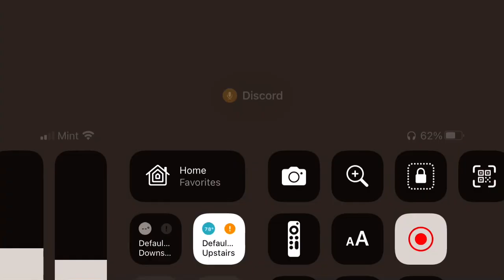Why my friends friend got kicked out of school…